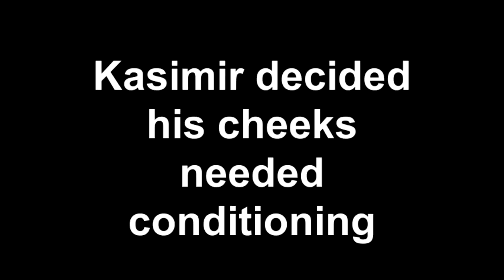Kasimir decided his cheeks needed conditioning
What kid doesn't want to try out the vaseline.  Created on September 21, 2012 using FlipShare.